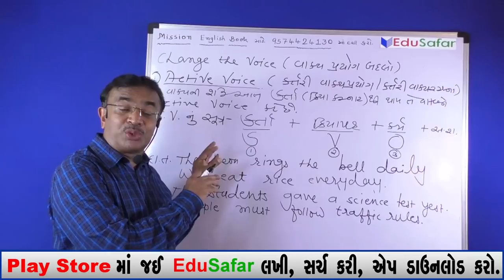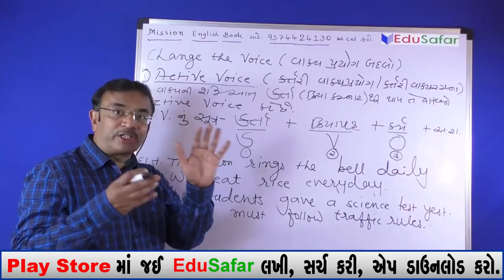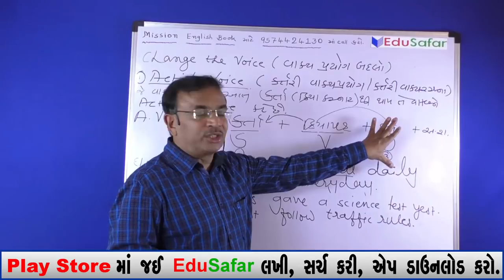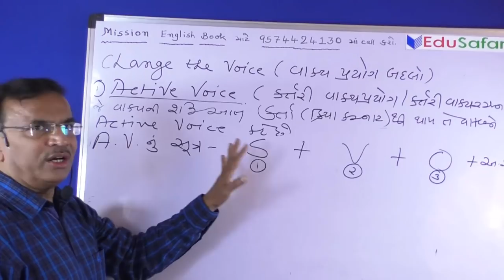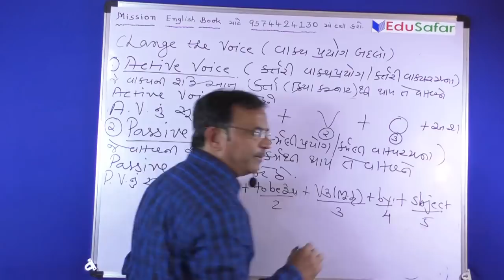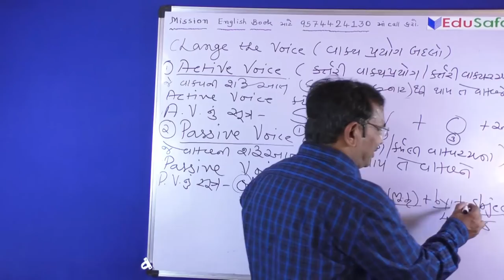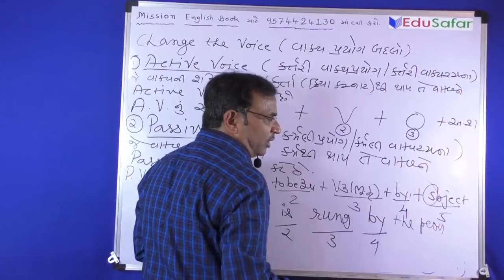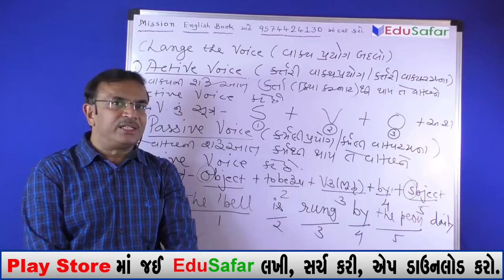Active and Passive Voice-4 English Grammar in Gujarati -87